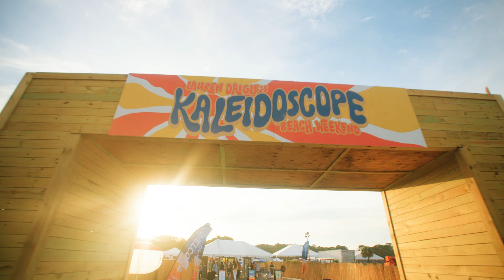Lauren Daigle’s Kaleidoscope Beach Weekend Recap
We joined Lauren Daigle in Miramar Beach, FL April 25-27, 2024 for a magical 3-Day Music Vacation filled with relaxation on the beach, games, worship, and three incredible nights of live music from Lauren, Jon Batiste, Kari Jobe, Cody Carnes, Natalie Hemby, Ellie Holcomb, Jason Ingram, and Gable Price And Friends!